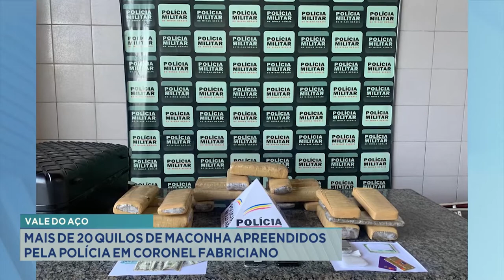Vale do Aço: mais de 20 quilos de maconha apreendidos pela polícia em Cel. Fabriciano